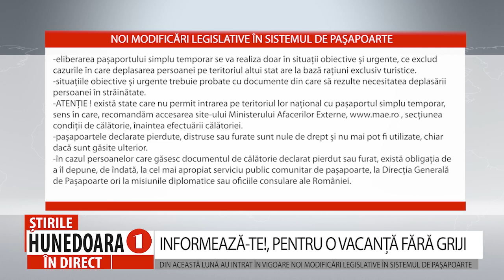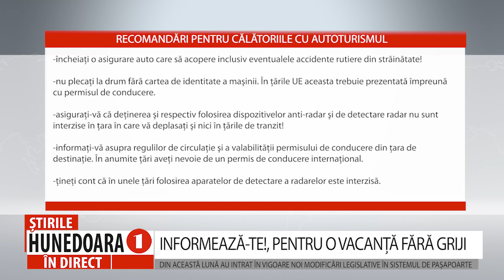INFORMEAZĂ-TE!, PENTRU O VACANȚĂ FĂRĂ GRIJI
DIN ACEASTĂ LUNĂ AU INTRAT ÎN VIGOARE NOI MODIFICĂRI LEGISLATIVE ÎN SISTEMUL DE PAȘAPOARTE